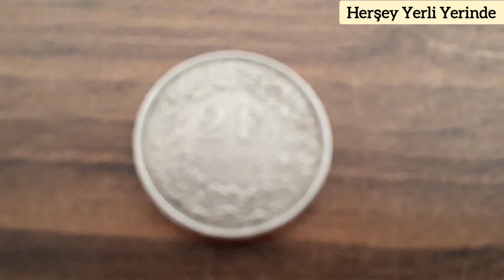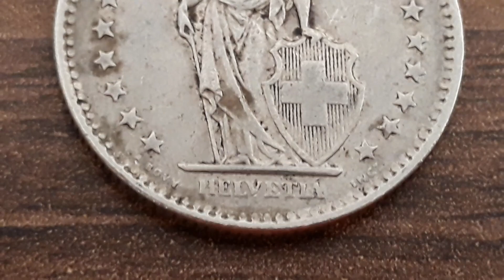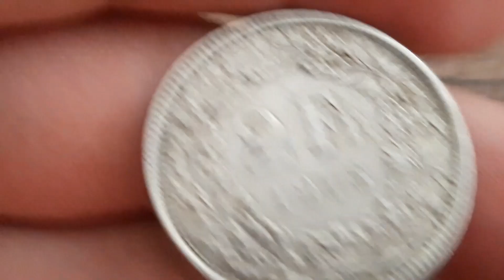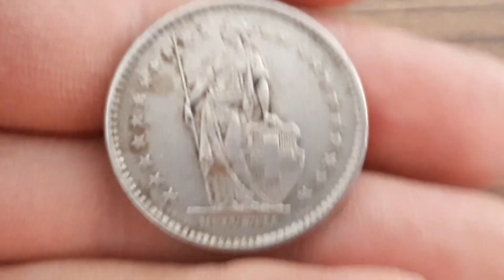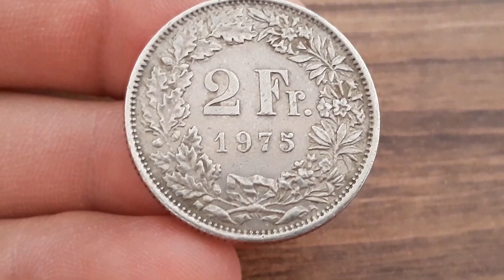2 Fr. Franc 1975 Helvetıa Switzerland Rare Coin Collection. . .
2 Fr. Franc 1975 Helvetıa Switzerland Rare Coin Collection

1972 D Very Rare 10 Dime Cent Coin Liberty With İnformation About The Price of my Collection $$??

Super rare 1964 D Jefferson Nickels 5 Fıve Cents Worth Huge Money .Have Much Are They Dollars $$$?

The most valuable dime from the 1981'p in circulation! Rare dimes worth money - Coins to look for!!